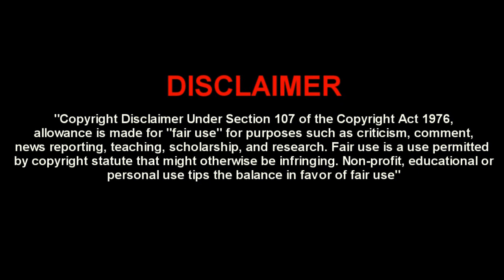MW3: Liberation+Piazza Teddy Bears!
What's up guys! PS3 just got the new maps today's ago so that's why i am uploading this now.
First map is Piazza and the second map is Liberation.